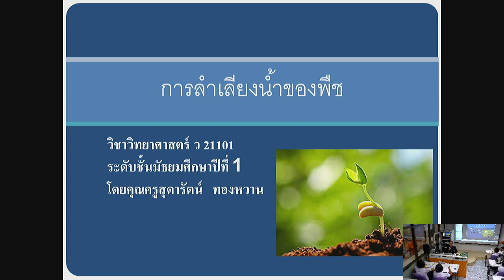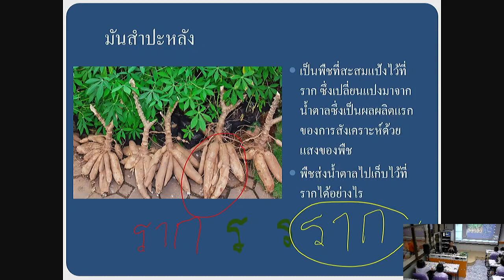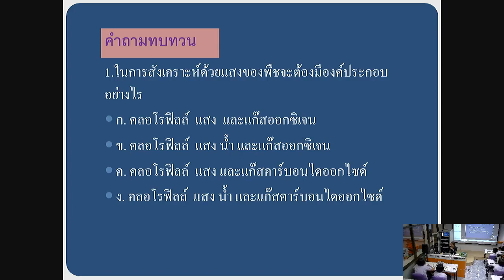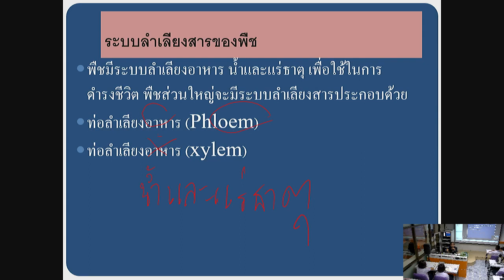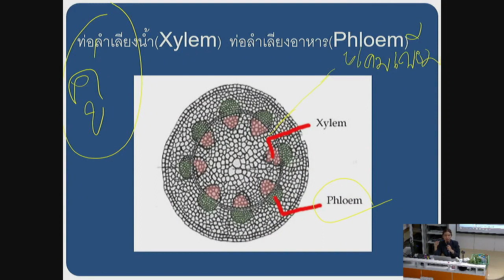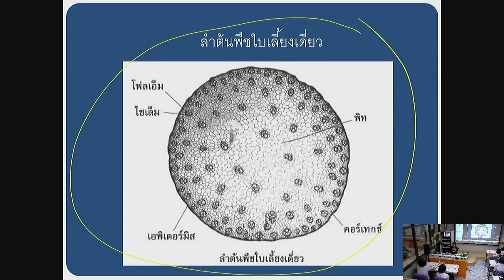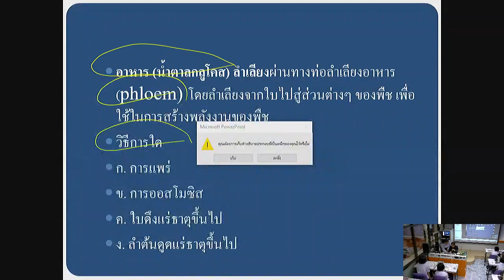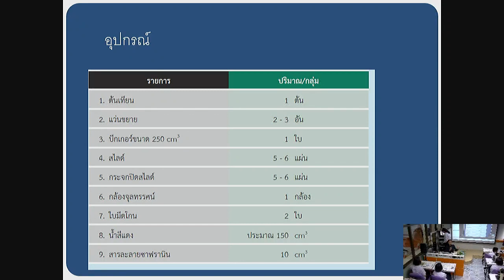เรื่อง การลำเลียงน้ำของพืช ตอนที่ 1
โครงการจัดการศึกษาทางไกลแบบสื่อสารสองทาง (DLIT) ระดับมัธยมศึกษาตอนต้น โรงเรียนสุราษฎร์ธานี (ต้นทาง)